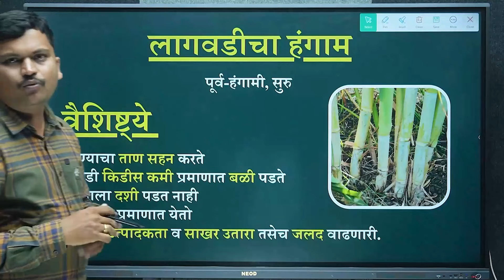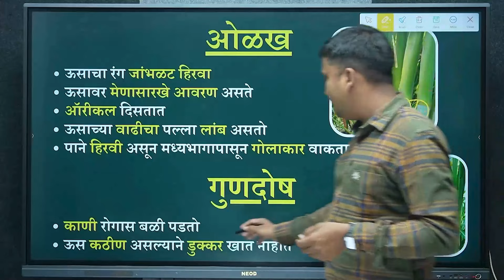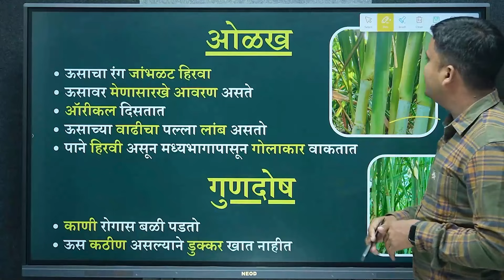व्ही. एस. आय. ०८००५ | ऊस वाण माहीती | Ganna Master | Sugarcane Variety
☎️ गन्ना मास्टर कस्टमर केअर - 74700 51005